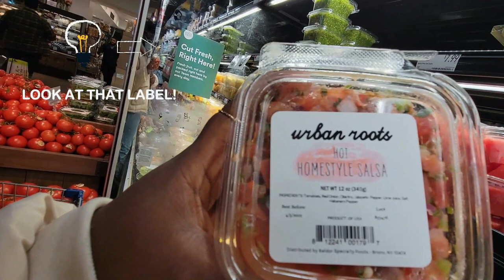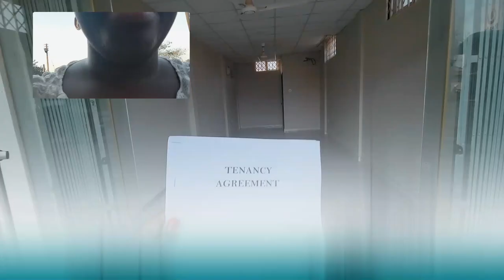I FINALLY GOT THE KEYS TO MY GROCERY STORE IN GHANA! | EMPTY SPACE TOUR | BUSINESS IN GHANA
WE ARE ON THE PRECIPICE OF GREATNESS! I finally got the keys to my business!!! Wondering what i chose?